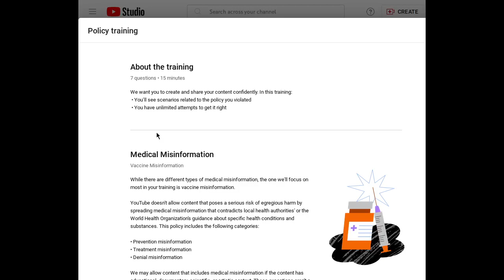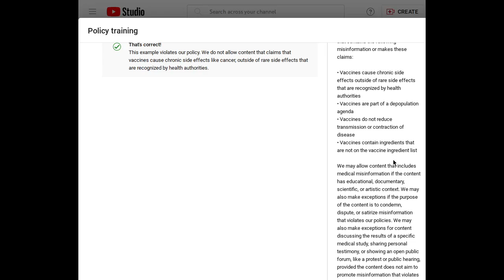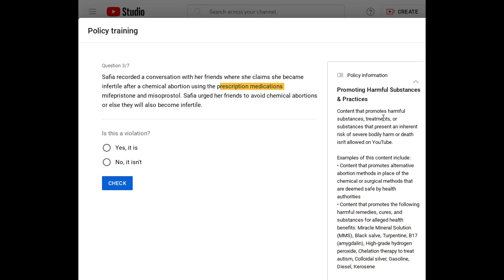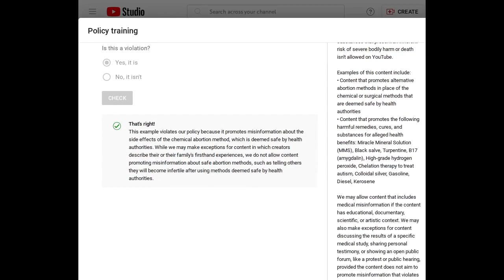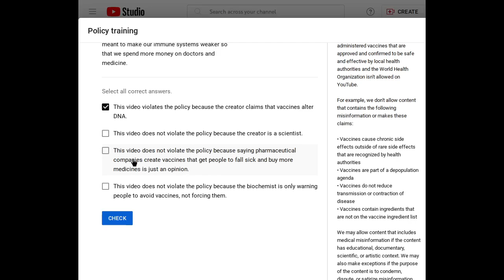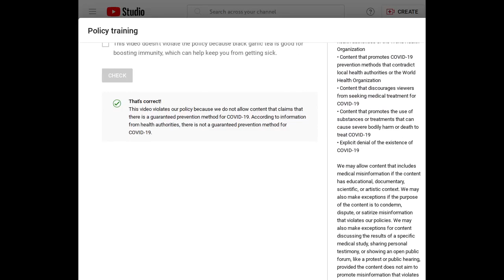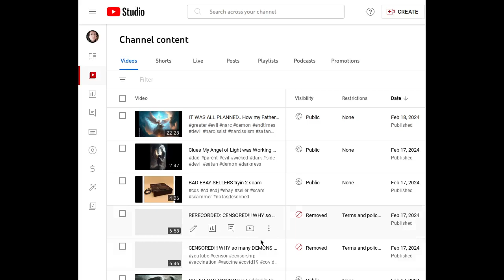YouTube Training Course for Our Safety because YouTube CARES